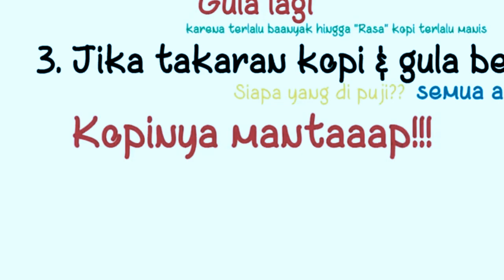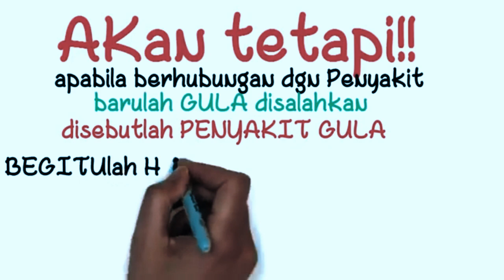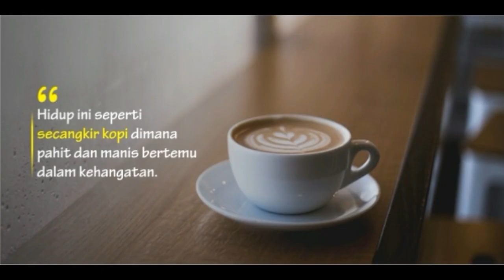Motivasi inspirasi FILOSOFI KOPI DAN GULA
“Jalanilah kehidupan seperti menikmati secangkir kopi, minumlah secara perlahan dan nikmatilah semua yang dapat di nikmati, maka kau akan mengetahui apa yang sedang terjadi.”
inspirasi kopi chanel,
inspirasi kopi hitam,
inspirasi kopi di pagi hari,
inspirasi kopi dan gula,
inspirasi kopi dan rokok,
inspirasi kopi malam,
story wa inspirasi kopi,
lagu inspirasi kopi,
inspirasi dari kopi,
inspirasi ngopi,
film inspirasi kopi,
inspirasi jualan kopi,
inspirasi kedai kopi minimalis,
inspirasi kedai kopi,
kata kata inspirasi kopi,
inspirasi minuman kopi,
sarata reggae inspirasi kopi,
inspirasi warung kopi sederhana,
inspirasi secangkir kopi,
inspirasi kedai kopi sederhana,
status wa inspirasi kopi,
inspirasi usaha kedai kopi,
inspirasi usaha kopi,
inspirasi warung kopi